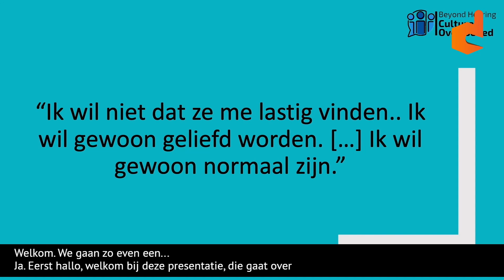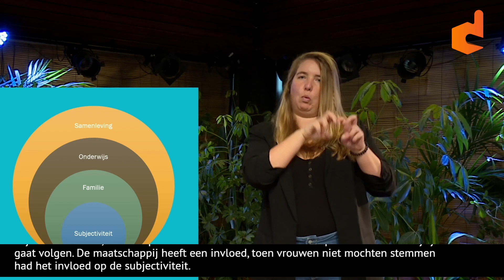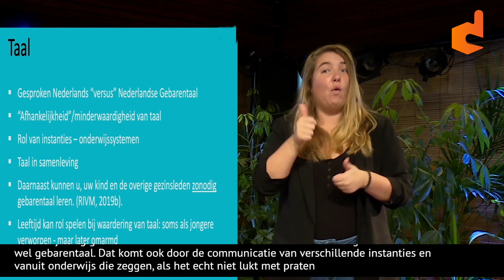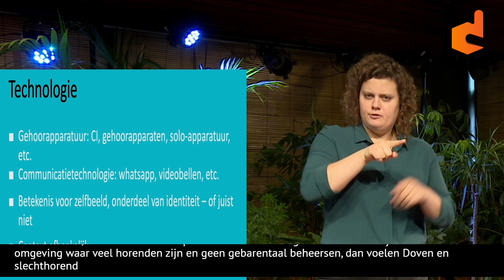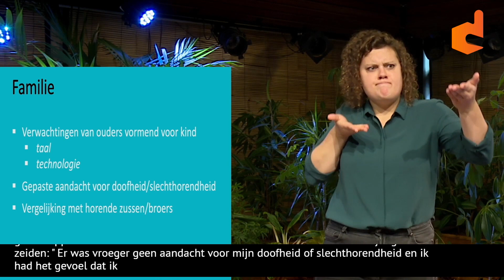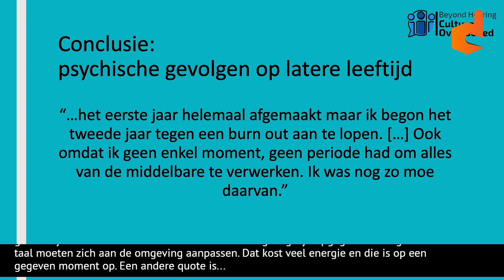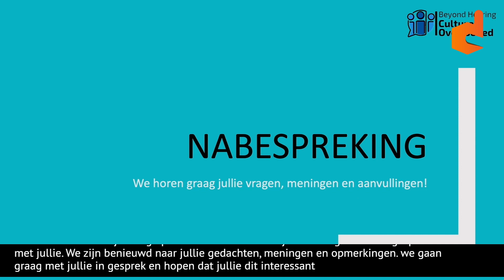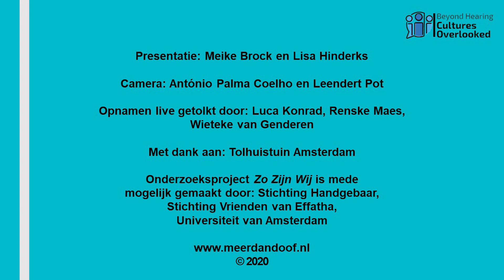Zo Zijn Wij Aflevering 2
Zo Zijn Wij is een onderzoek door de Universiteit van Amsterdam waarin de levenservaring van dove en slechthorende jongeren onder de loep wordt genomen. Het onderzoeksteam bestaat uit dove en horende onderzoekers.

DoofCentraal werkt samen met Zo Zijn Wij aan de publicatie van dit onderzoek. DoofCentraal verzorgde de live-uitzendingen en de nagesprekken/interviews achteraf.

Aflevering 2: Resultaten van het onderzoeksproject Zo Zijn Wij, over de levenservaringen van dove en slechthorende jongeren.
presentatie Lisa Hinderks en Meike Brock

Gepubliceerd door DoofCentraal op 27 november 2020